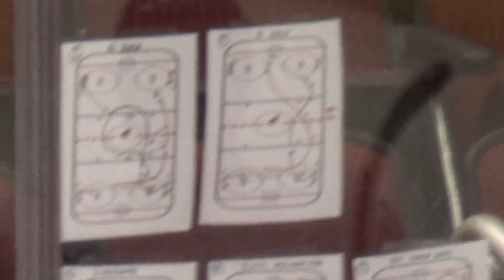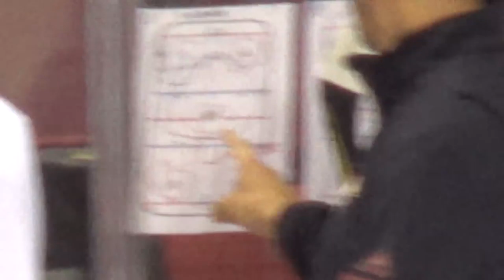Coyotes Prospect Camp 2018 - Day 3 - White Team Practice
Day 3 of the Arizona Coyotes Prospect Development camp.
White team practice.

# Goaltenders
40 Tendeck, David
50 Prosvetov, Ivan
60 Madsen, Merrick
70 Kallgren, Erik
78 Donofrio, Nick

# Defensemen
37 Joseph, Pierre-Olivier
51 Callahan, Michael
53 Stewart, Dean
54 Dineen, Cam
59 Smereck, Jalen
62 Busby, Dennis
72 Karow, Michael
79 Gross, Jordan
82 Wilson, Hadson
88 Emberson, Ty
90 Pasichnuk, Brimsom
91 Bahl, Kevin
92 Hoefenmayer, Noel
94 Westerlund, Filip

# Forwards
22 Hayton, Barrett
52 Steenbergen, Tyler
56 Klima, Kevin
57 Cyr, Mika
63 Fagemo, Sam
64 Kirk, Liam
68 Klima, Kelly
73 Jenik, Jam
74 Gerlach, Max
76 Schnarr, Nate
78 McKenna, Jeremy
80 Burke, Brayden
84 Loggins, Troy
85 Peca, Jaden
89 Walli Walterholm, Erik
93 Pederson, Lane
96 Geraaro, Matteo
98 Entwisle, Mackenzie